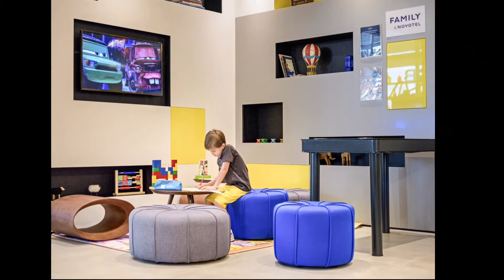SOROCABA DIA 22 DE SETEMBRO 💙💙 ( PODÓLOGO MAURÉLIO )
Curso de Onicocriptose com técnica de contra pressão com podólogo Maurélio Neto, dia 22/09 das 9:00 às 17:00.

👉👉 SOROCABA E REGIÃO👈👈
Preço do investimento :
360,00 podólogos
330,00 estudantes de podologia
Depósito bancário valor total até dia 15/09 tem 10% desconto ou 100,00 pra segurar a vaga e o restante dividido no cartão no dia do evento .

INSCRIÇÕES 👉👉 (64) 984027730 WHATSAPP